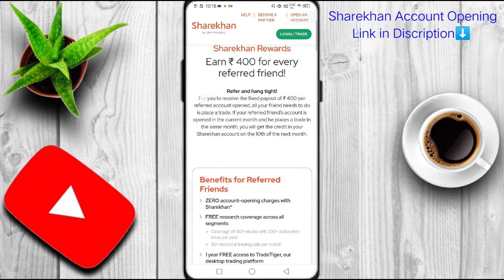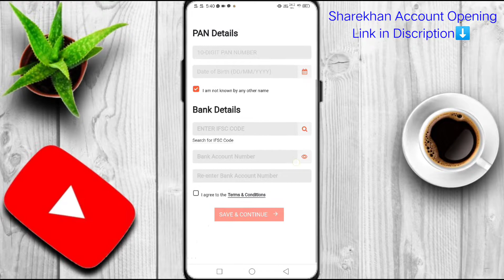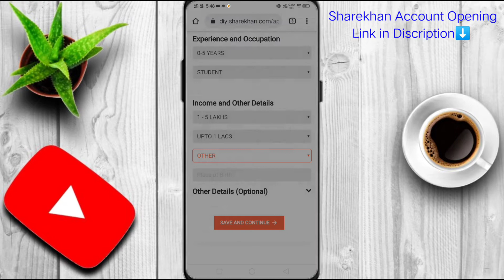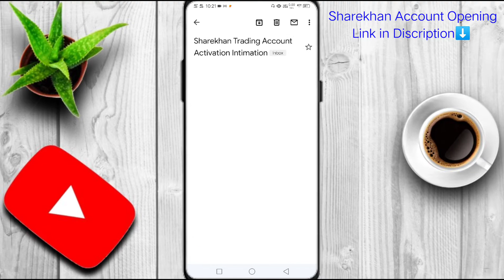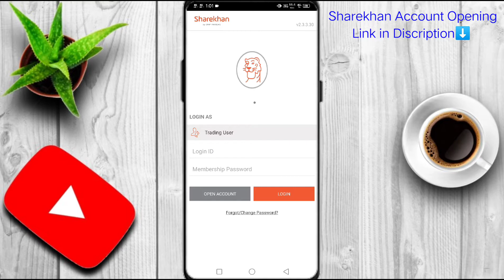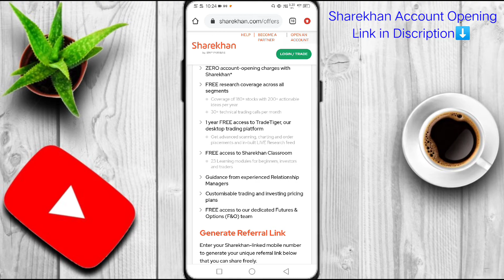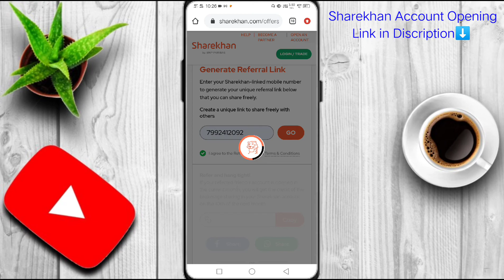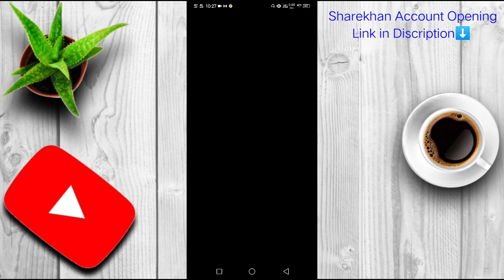Earn ₹400/Person💥Sharekhan Refferal Program|New Demat Refer and Earn|Sharekhan A/C Opening Process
Note:-
All images,Picture,Music Show in video belongs to the respected owners.

⬇️Related search Keywords/Tags⬇️
Sharekhan Refer and earn video
Sharekhan me Refer kaise kare
Demat refer and earn offer
Sharekhan Refferal link kaise banaye
Sharekhan Refferal link generate
How to do Refer in sharekhan